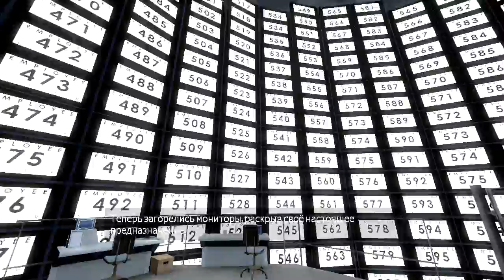Let's Play with JS - "The Stanley Parable" (Part_2) [HD]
Game used: "The Stanley Parable".